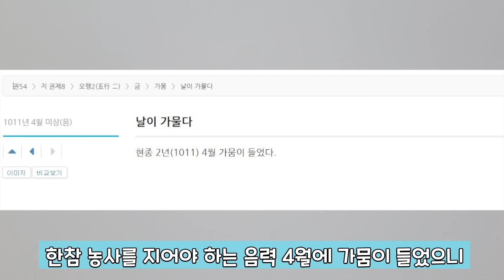강감찬이 호족 소탕을 반대한 진짜 이유! 현종은 강감찬의 말을 듣고 감탄을 금치 못하는데...